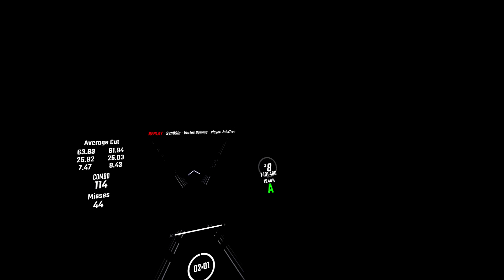Vertex Gamma 75.51%